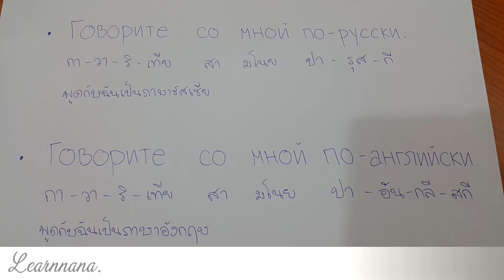มีประโยคภาษารัสเซียสั้นๆมาฝากค่ะ #2